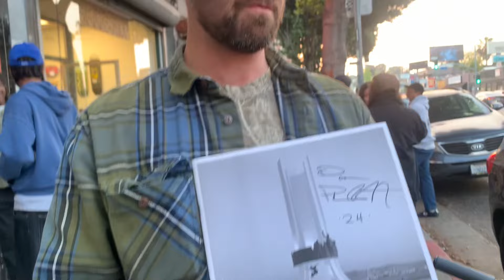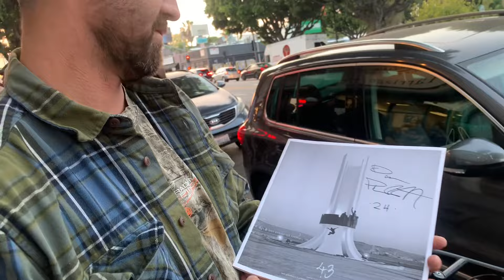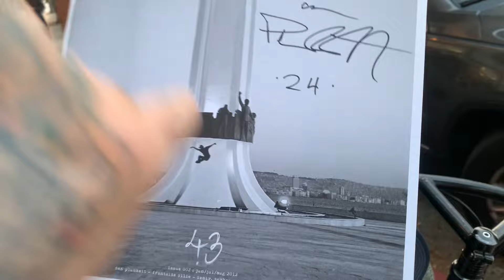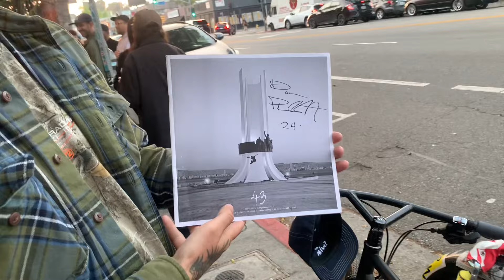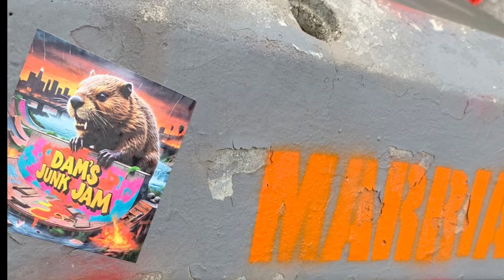cover discussions - Dan Plunkett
We met up with Dan outside of Marriage Skate Shop a couple nights before his junk jam and he shared his memories about his 43 cover shot outside Istanbul, Turkey, by Dan Zvereff. Shout out to Jeremy Wray. Plus stay till the end for a couple tricks of Dan over the spine that Clint Peterson built for the junk jam.  Special guest Laban Pheidias / May 2024.